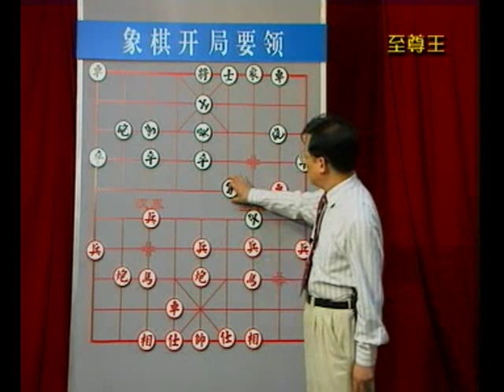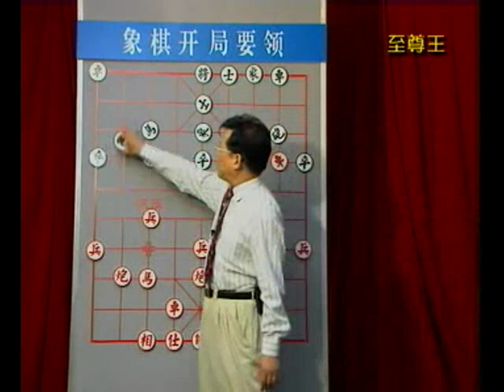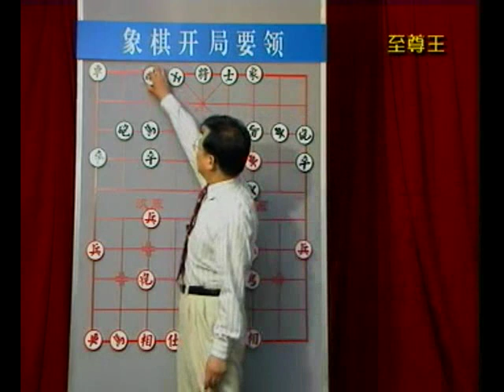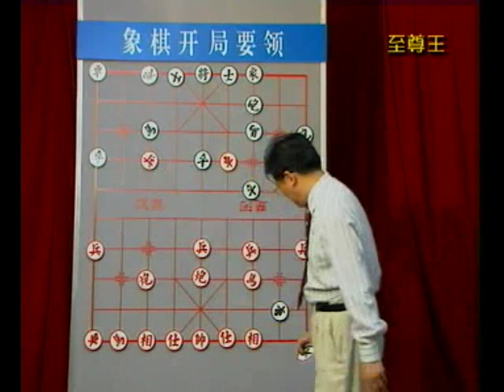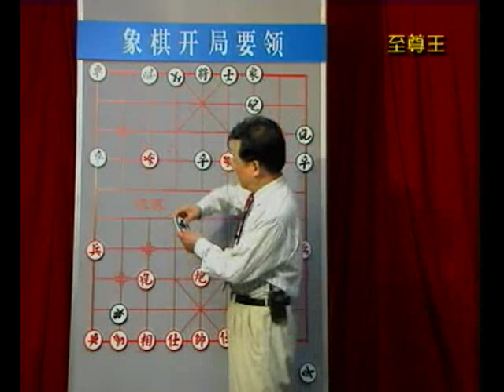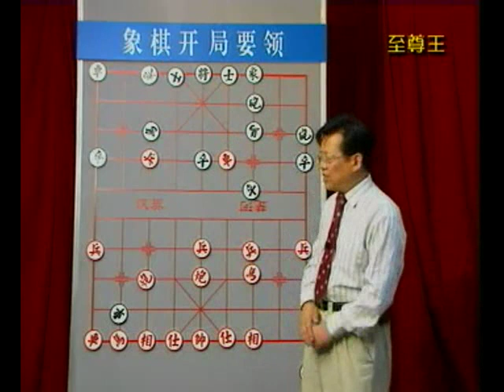chinese chess open key point-2,xiangqi master huronghua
xiangqi grandmaster huronghua tell you how to play chinese chess very well at the open stage.